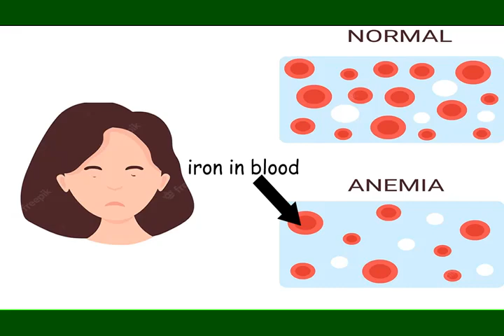anemic meaning | Vocabulary for Kids | Children's Dictionary | Learn English Vocabulary